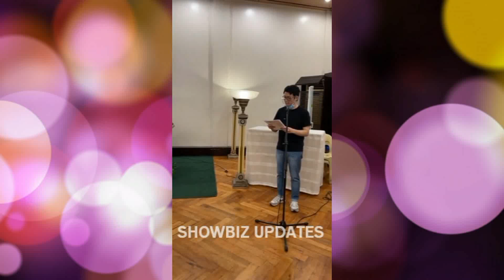Kris Aquino FINAL SPEECH for NOYNOY Aquino! Kris UMIIYAK na NAMAALAM sa KAPATID!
Kris Aquino namaalam na sa kapatid

kris aquino
noynoy aquino
kris apuino latest news
noynoy aquino cremate